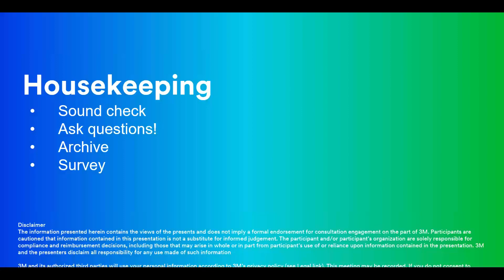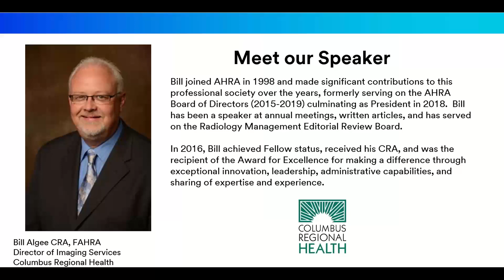3M Imaging Virtual Pulse Webinar: A day in the life of a Radiology Director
Join 3M as we host Bill Algee, CRA, FAHRA, director of imaging services at Columbus Regional Hospital in Columbus, Indiana. We will lead a discussion centered around a day in the life of an imaging leader. Bill will discuss leadership skills required to handle a range of topics, such as reimbursement changes, managing costs and maximizing resources (human capital) in a fast changing landscape.